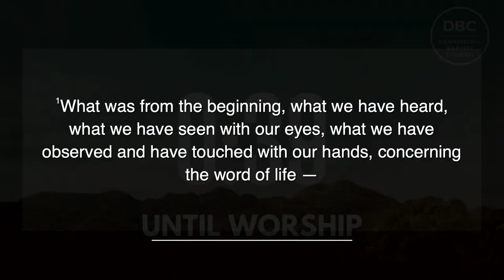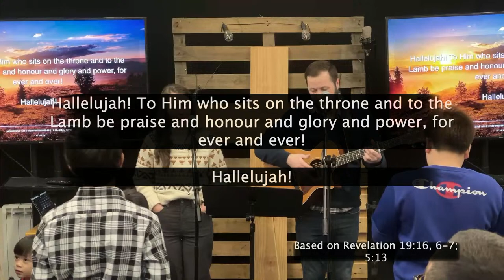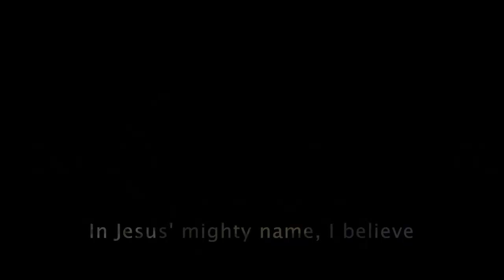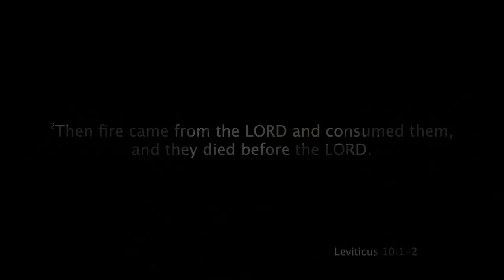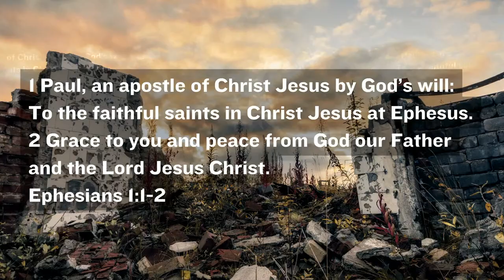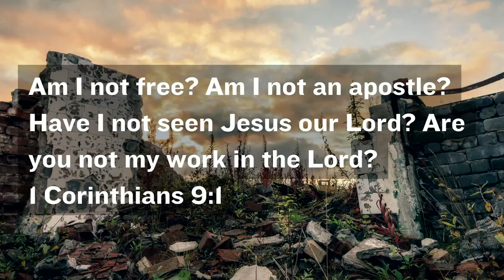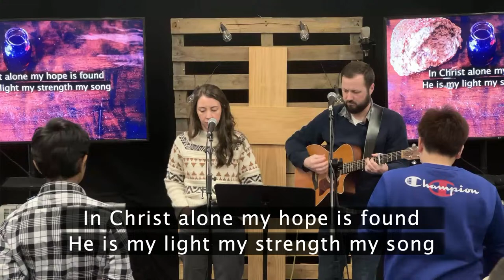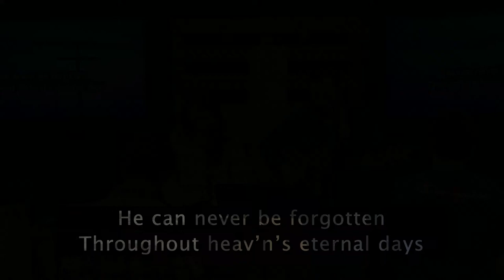Sunday Morning Service | 11 February 2024